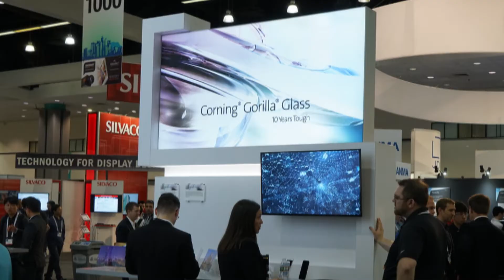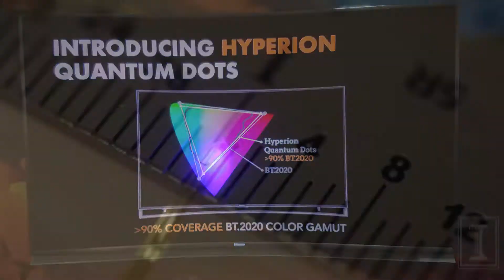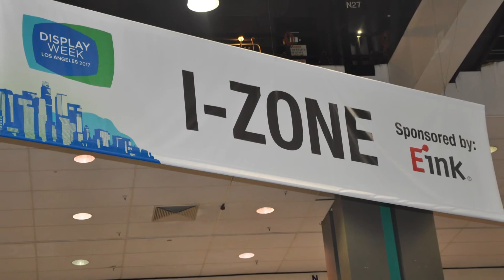Experience Display Week 2018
• A single talk by an industry expert caused someone to join the display industry. There can be career changing opportunities at DW
• Announced date of the show
• Addressing needs of CEOs, Bus Unit Managers, P&L managers – front row seats at the greatest emerging technology event, so they can build their roadmaps, they can create future plans
• Opportunity to see emerging technologies including reflective displays, Quantum Dots, MicroLEDs
• Address emerging applications such as wearable devices, AR/VR, Signage, Tablet, TV
• Collaboration with DSCC, we are organizing the Bus Conf, Investor Conf, Market Specific Conferences; these will be attended by hedge fund managers, VC’s, strategic investors, private equity managers who are looking to fund the next successful company and you will hear from CEOs of companies looking for investments and they will share their new technologies and how it will change the world
• Announcing WiT and CEO forums – opportunity to learn from leaders
• Not only scientists, engineers, supply chain folks attend, there are thousands of scientists, engineers, buyers from Sony, Google, Amazon, Tesla, and many other brand name companies, they want to buy from you, they want to learn from you, they want to collaborate with you
• Keynote speeches by Dr Deqiang Zhang, CEO of Visionox, Dr Douglas Lanman of Oculus a Facebook Company, Dr Hiroshi Amano, Nobel Laureate; learn from their lifes experiences
• I-Zone: if you are a small company or university, this is for you, free if qualified
• Can you believe it is the 50th anniversary of LCD technology – we will have preeminent scientists that shaped the industry, speak at this event
• If you want to create your roadmap, increase revenue, hire employees, further your learning, this is the best place in the world to be, its the biggest and best event in the display industry; If you Miss It, You Will Miss Out! See you in LA